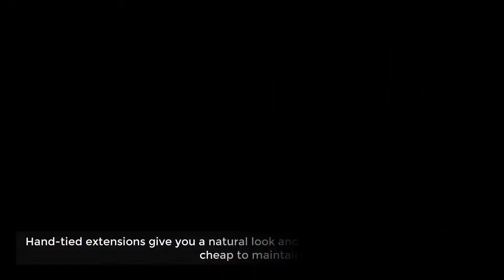AZ HAIR COMPANY - 100% HUMAN HAIR HAND TIED EXTENSIONS WHOLESALE PRICE - HUMAN HAIR VIETNAM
AZ HAIR COMPANY - We have a factory located in Nam Dinh Province, Vietnam. Started researching and researching to produce hair in 2004, we specialize in producing 100% Vietnamese hair. We have the 3 largest factories in Vietnam, with more than 250 workers working and dedicating. We supply hair all over the world, to European, African countries such as USA, France, UK, Germany, Nigeria, South Africa...We are proud to be one of the largest companies in Vietnam in manufacturing and distributing Hair Extensions, Raw Hair Vietnam, Remy Hair Extensions, Bulk Hair Extensions, Weave Hair Extensions, Tape Hair Extensions., Keratin U, I, V, Nano Tip Hair Extensions, Lace Closure & Frontal...